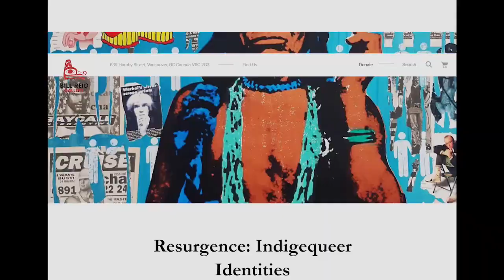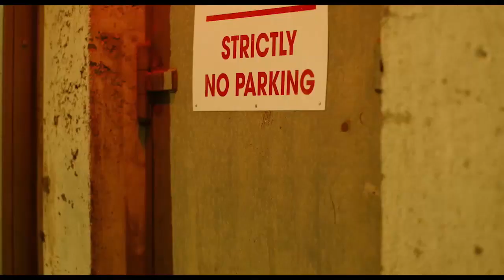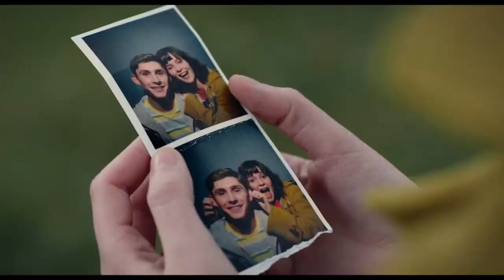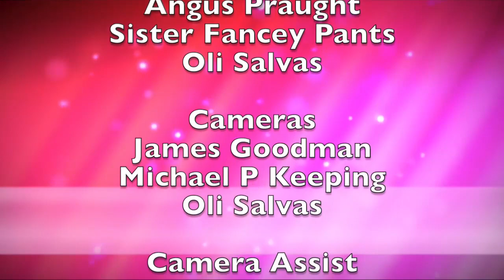OutLook TV November 2020 Show 2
2018 Vancouver Pride Run,  0:37

2018 LGBTQ Kayaking,  3:45

Montreal - Miss Butterfly 20th Anniv.,   7:26

Bill Reid Gallery - Resurgence,   10:55

Dating Amber (film),  13:57

2018 Queer Van Soccer,  17:53

2017 Vancouver Pride Sports Day   21:05